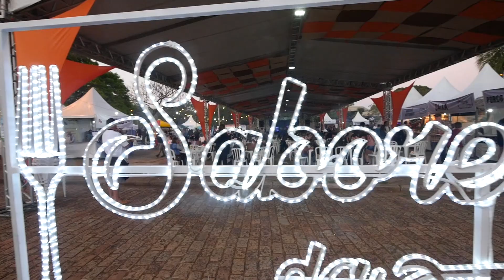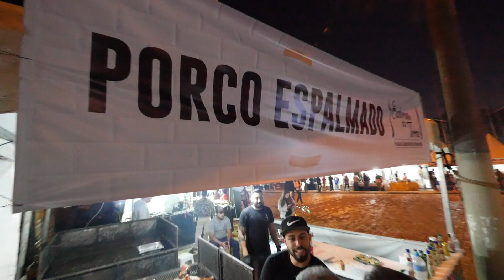Pestico ROLHA e Sanduba PSICODÉLICO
Sabores da Terra em Campinas
Provamos o croquete mais famoso da cidade a ROLHA
e o Sanduba mais loco do mundo o PSICODÉLICO ;)